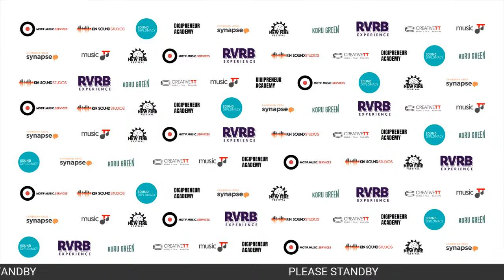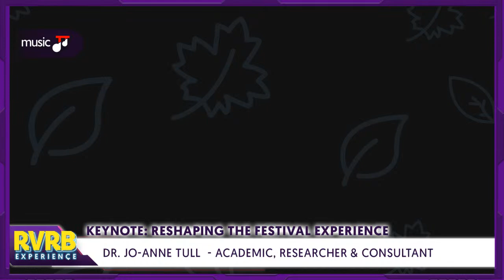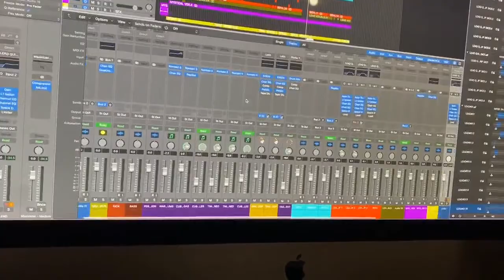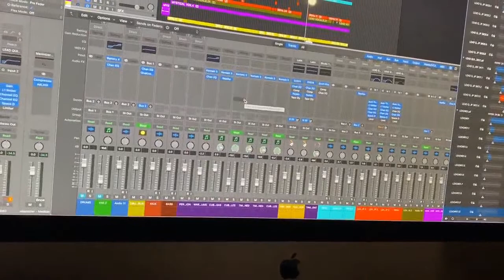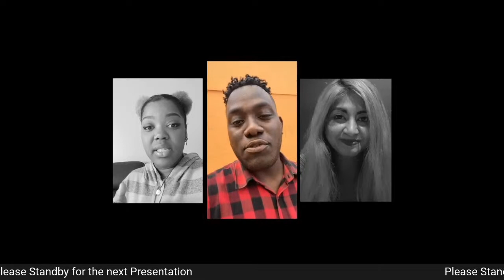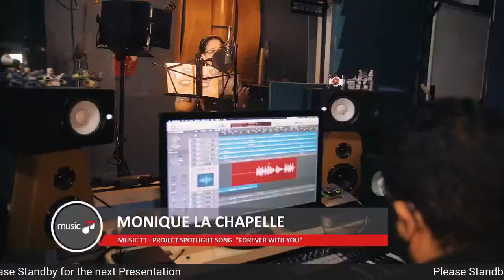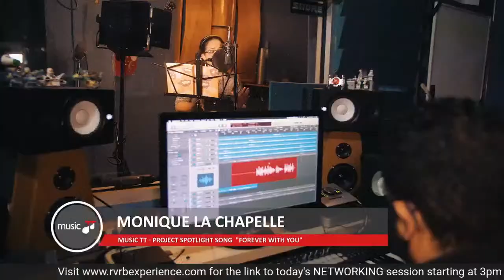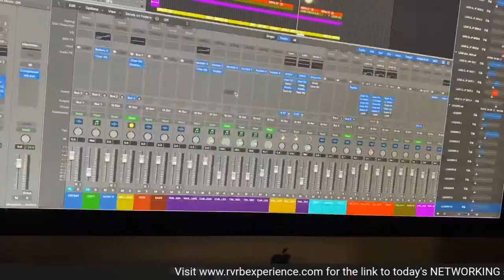RVRB Experience (Day 3): Festival Culture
FESTIVAL CULTURE
There are over 20 festivals annually in Trinidad and Tobago alone; the largest being Carnival and all of which became a fond memory with the onset of COVID-19. Let’s discuss how we can better future-proof our curated festival experiences.

9:00am AST – WELCOME & INTRO.
Melissa Jimenez, GM, MusicTT

9:25am – 9:55am AST - KEYNOTE: RESHAPING THE FESTIVAL EXPERIENCE
PRESENTED BY: Dr. Jo-anne Tull, Academic Coordinator/Lecturer

10:00am – 11:25pm AST
FUTURE OF LIVE STREAMING

11:30am – 12:55pm AST
New Fire presents
GREENING FESTIVALS

1:00pm – 2:25pm AST
Sound Diplomacy presents
BUSINESSES & LIVE MUSIC

3:00pm – 4:30pm AST
NETWORKING

4:30pm AST
MUSIC SHOWCASE